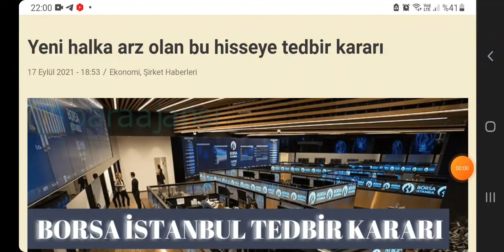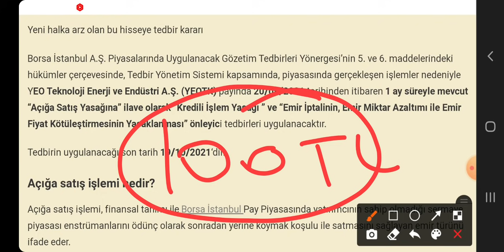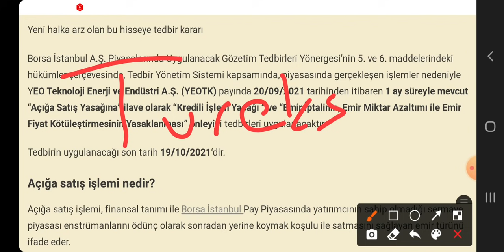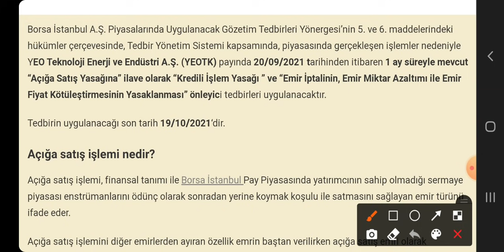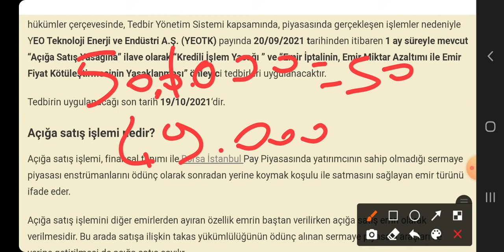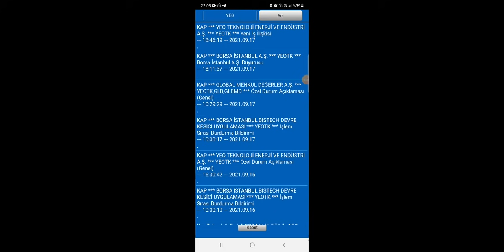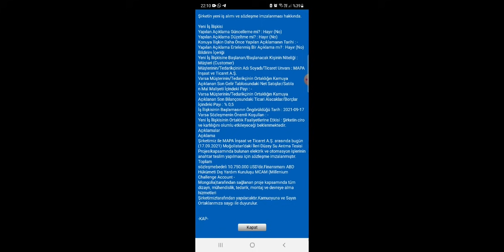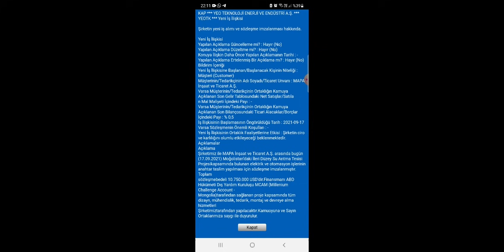yeotk hissesinde neler oluyor detaylı inceledik cezalar üst üste geldi iş antlasmaları var detaylar